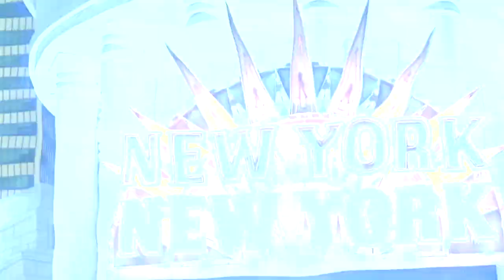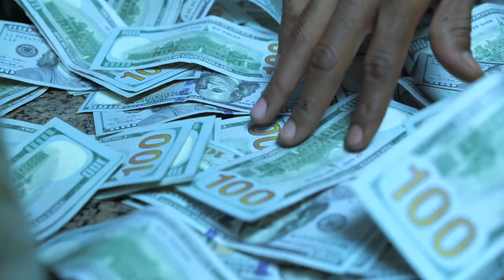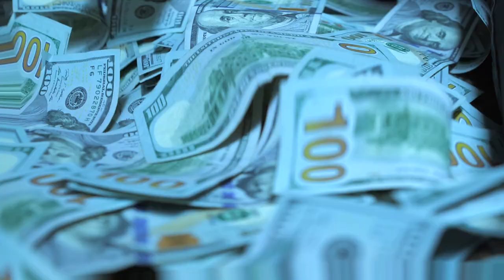3BANDDUP- 'SADE' [Dir @_MadVisuals]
3BANDDUP-  'SADE' [Dir  @_MadVisuals]